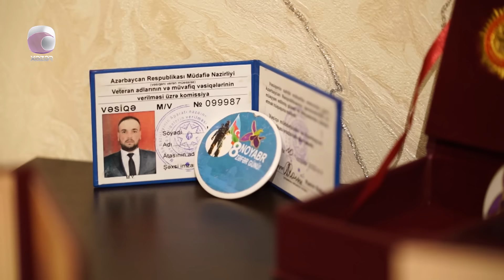Ənənə Boğçası - Tovuz rayonu: Abulbəyli kəndi 14.04.2024